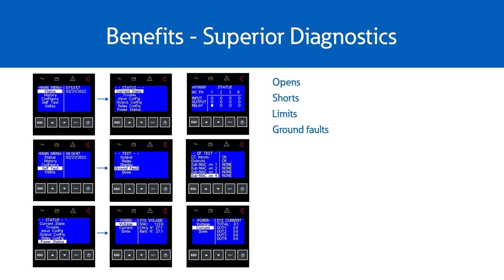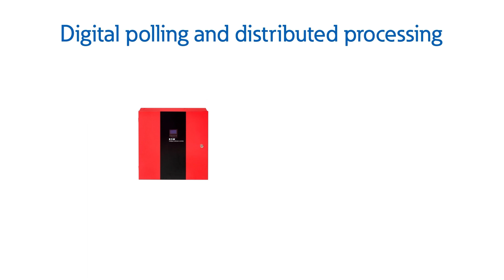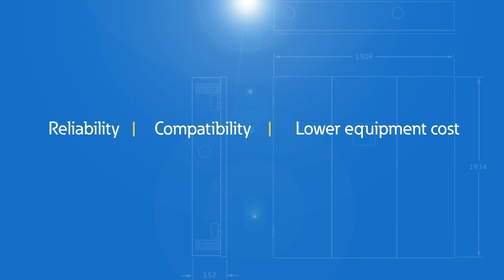Discover the NEW Eaton INC-PS10: Top Highlights & Features Unveiled!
PROFESSIONAL EXPERTS
Companies partner with the experts at PROTEGIS for reliable, quality products and services that cover all areas of fire and life safety – to save time, money, frustration and potentially, property and lives.

PROACTIVE SERVICES
Companies count on PROTEGIS for proactive fire and life safety services delivered by a team of ready, responsive and resourceful professionals dedicated to protecting people and property in real-time.

PROTECTION PRODUCTS
Companies rely on the protection PROTEGIS to provide you with centralized fire and life safety products, services and parts – and the security that comes from working with a long-term partner they can trust.